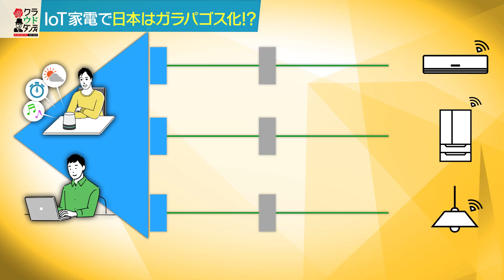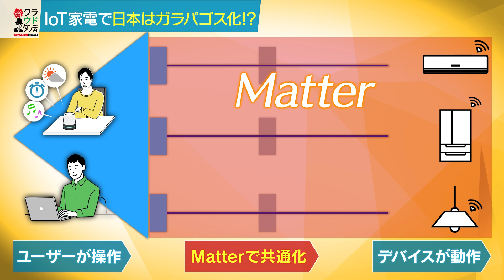IoT家電規格の「黒船襲来」！しかし日本は取り残され「ガラパゴス化」か？（クラウドダンディ#17 2023年9月23日OA）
バラいろダンディスピンオフ企画「クラウドダンディ」

［MC］吉村崇（平成ノブシコブシ） 貴島明日香
［ゲストコメンテーター］杉村太蔵、金子恵美、安蔵靖志（テックジャーナリスト）

TOKYO MXが誇る夜の知的トークショー、バラいろダンディが華麗にスピンオフ！
企業DX、行政DXからメタバース、ブロックチェーン、Web3、NFTまで昨今よく聞くバズワードを中学生からダンディ世代まで誰にでもわかるレベルに落とし込み、具体例と共にわかりやすく解説！
平成ノブシコブシ・吉村崇と貴島明日香がMCを務めるほか、多彩な専門家が脇を固め、じっくり楽しく議論します。
 バーチャルセットやメタバース空間で収録した映像もお楽しみに！